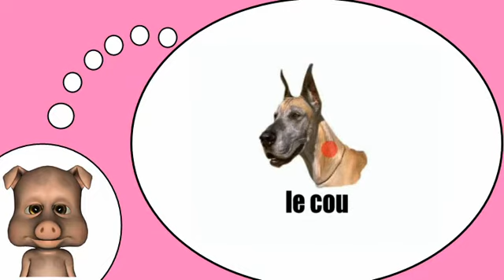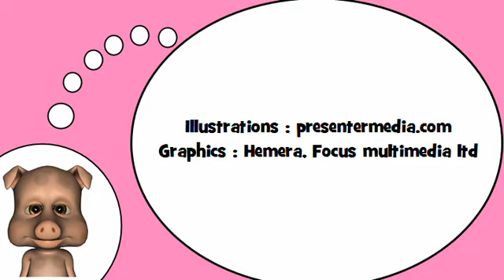Descubro palabras en francés = El perro